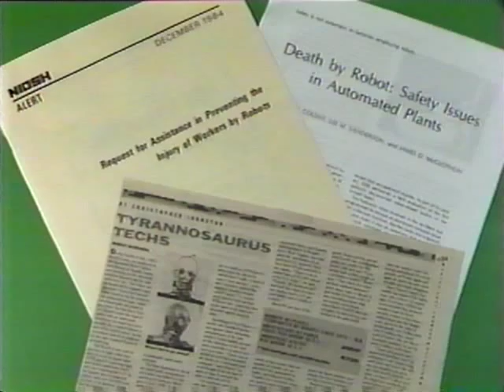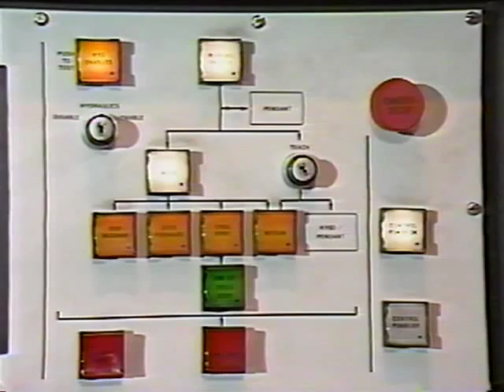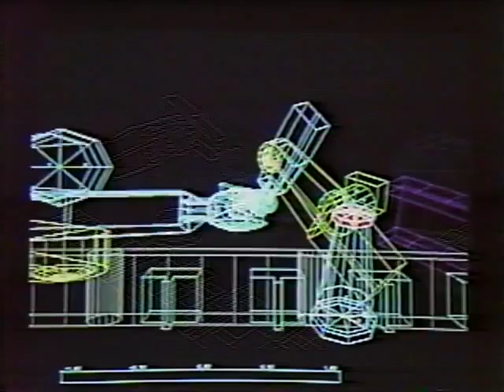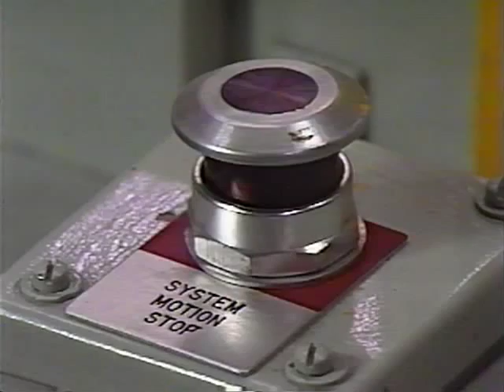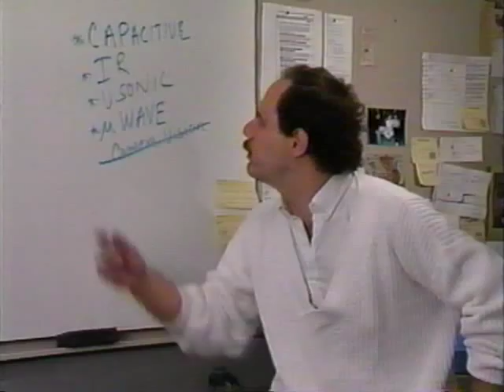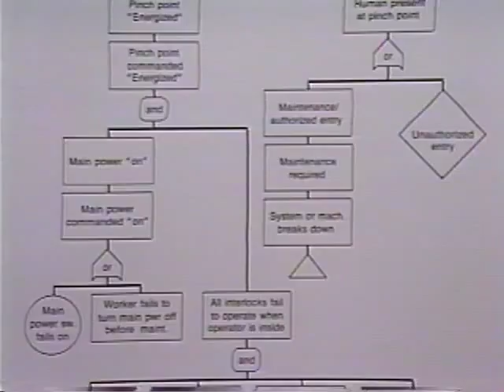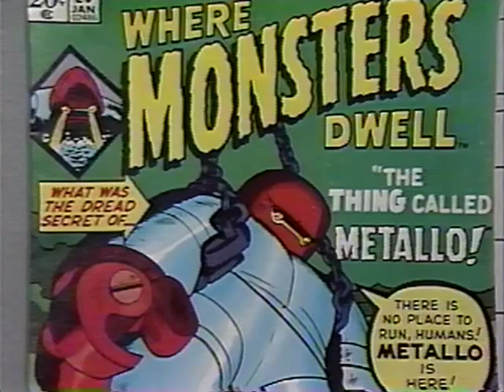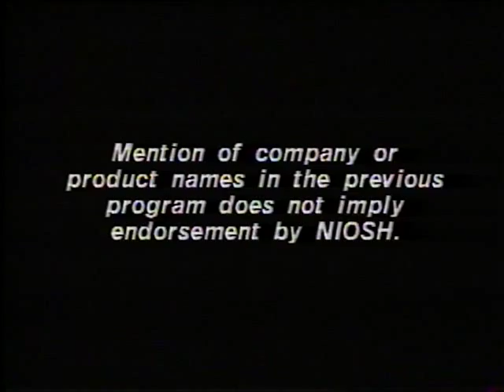Robot Reality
National Institute for Occupational Safety and Health

AVA19272VNB1

Explores the unusual machine guarding and safety procedures necessary to protect workers from the large work envelope and complex movements of industrial robots.